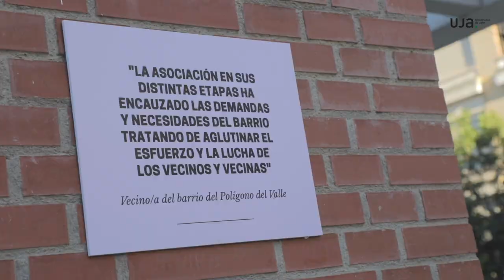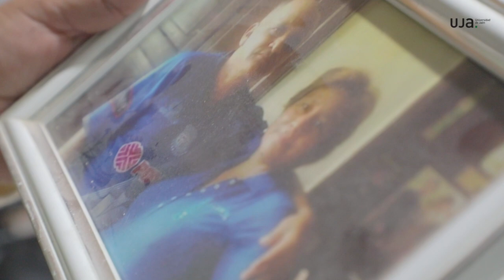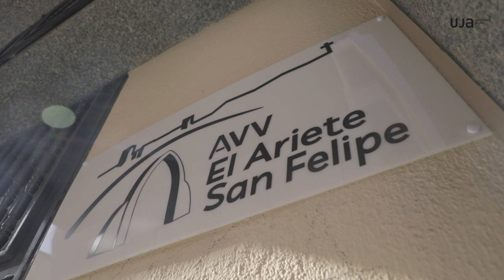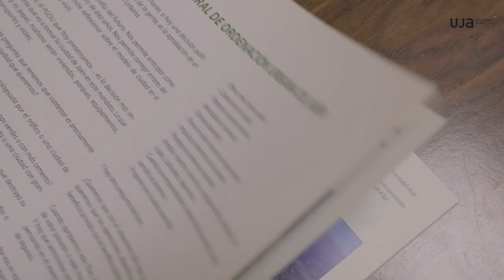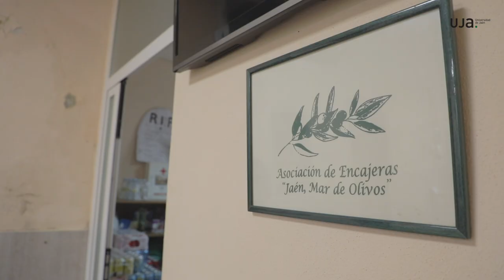Defensoras de Barrio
La Universidad de Jaén pone en marcha la campaña ‘Defensoras de barrio’. Un proyecto audiovisual en el que se visibiliza la importancia de la defensa y la promoción de los derechos humanos en el ámbito local, trascendiendo las fronteras de la Universidad y permeando en los barrios de la capital jiennense.
La campaña, promovida por la Unidad de Cooperación y Voluntariado dependiente del Vicerrectorado de Estrategia y Gestión del Cambio de la UJA, pretende sensibilizar y crear un debate entorno a la promoción de los derechos humanos en la comunidad universitaria, con la participación del estudiantado y la sensibilización del mismo en esta materia.
Cuenta con la financiación de la Agencia Andaluza de Cooperación Internacional para el Desarrollo (AACID) y busca avanzar en la consecución de los Objetivos de Desarrollo Sostenible y en las metas marcadas por la Agenda 2030 de Naciones Unidas en las que la propia Universidad se configura como un agente clave.